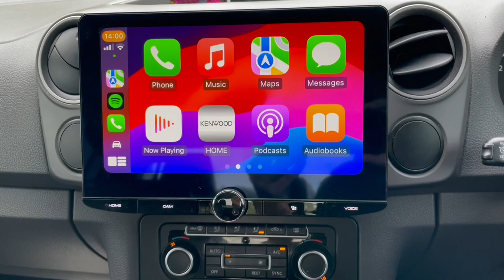Volkswagen Pickup Gets Wireless CarPlay & More KENWOOD DMX9720DABS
Check out the latest install by B&B Audio Concepts, VW Pickup Truck with KENWOOD's DMX9720XDS wireless & wired Apple CarPlay, Android Auto, Android Mirroring & DAB. The customer wanted to upgrade the faulty car stereo and decided on our top-of-the-range floating panel car audio system.

B&B Audio Concepts, based in Cardiff, have a professional team of staff who are highly experienced in carrying out car audio/visual installations for all types of vehicles. This is why they are a KENWOOD Pro Install Dealer.

To further enhance the Pro-Install Dealer supply and fitting service. KENWOOD offers an extended 3-year warranty on all exclusive models when fully installed by our dealers.